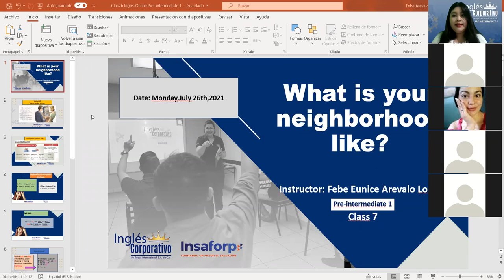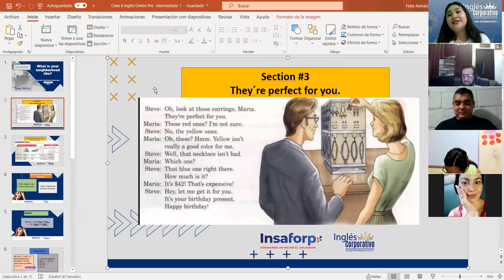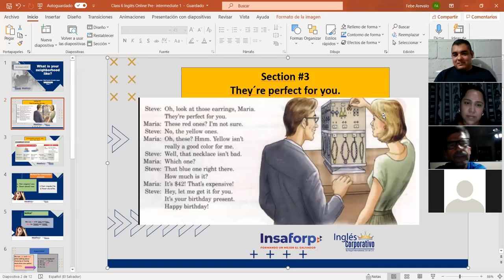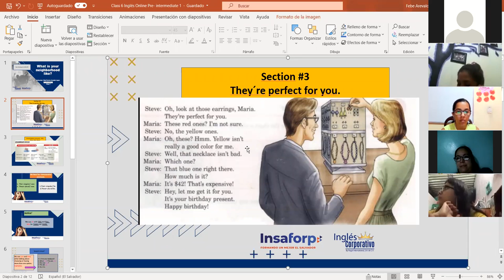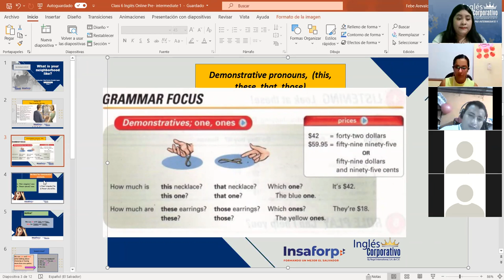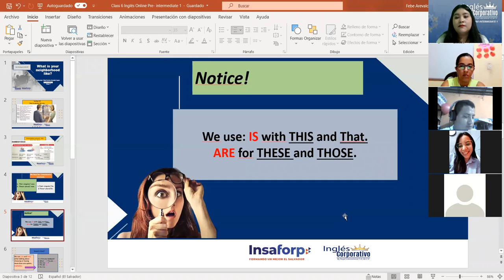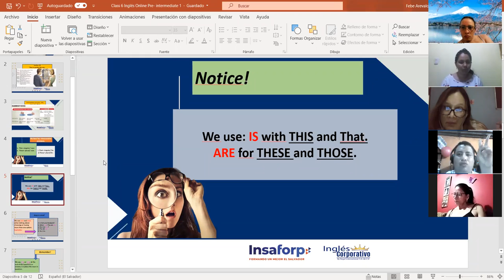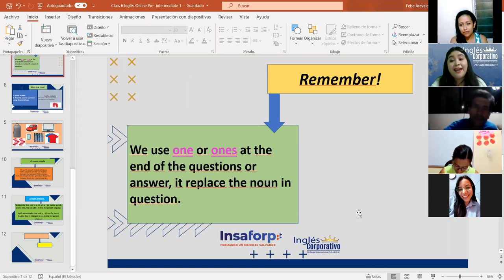Ingles Corporativo- Demonstrative pronouns, (this, these, that, those) Class#7 day#7